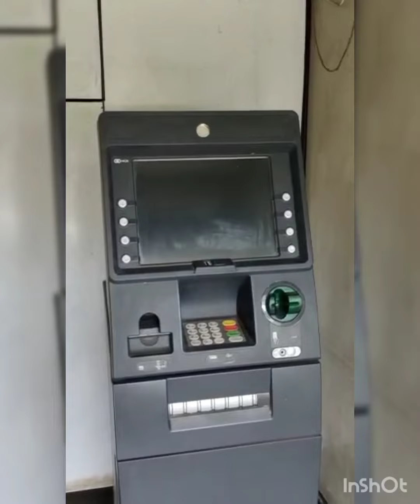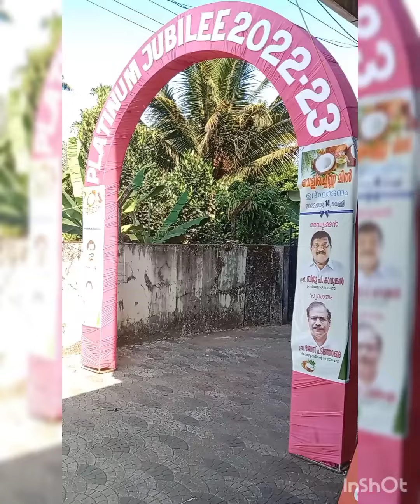പ്ലാറ്റിനം ജൂബിലി 2022-23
TJ Saneesh Kumar Joseph
co-operative
കുറ്റിക്കാട് ഫാർമേഴ്സ് സർവീസ്
സഹകരണ ബാങ്കിൻറെ
പ്ലാറ്റിനം  ജൂബിലി ആഘോഷങ്ങൾക്ക്
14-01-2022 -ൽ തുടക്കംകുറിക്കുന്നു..